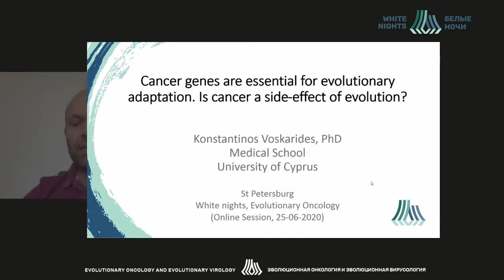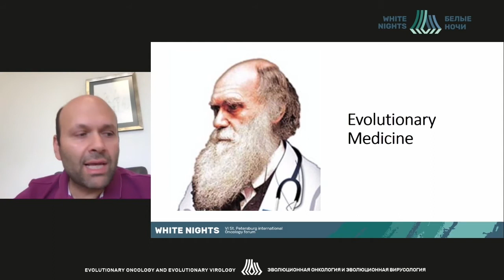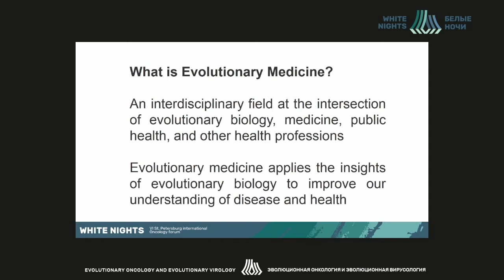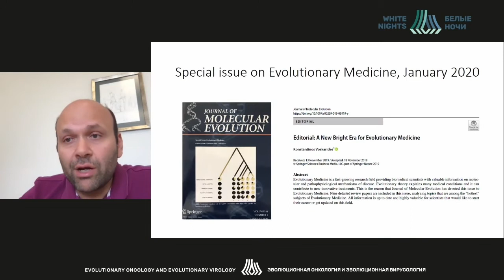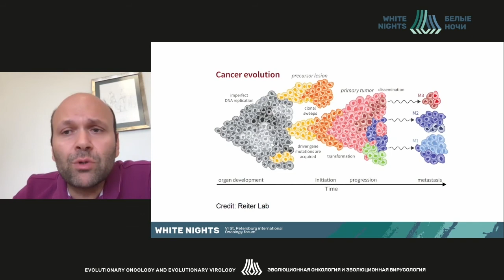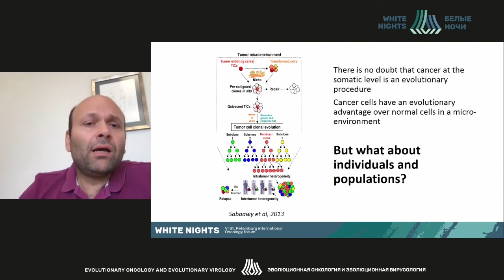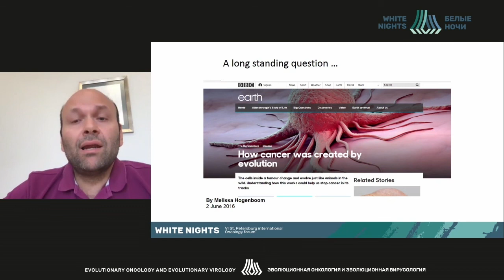Cancer genes are essential for evolutionary adaptation. Is cancer a side-effect of evolution?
Constantinos Voskarides - Medical School, University of Cyprus, Cyprus